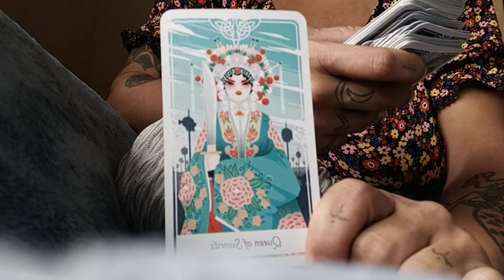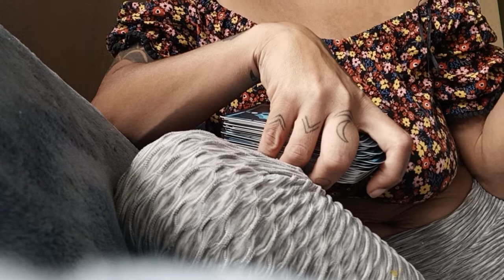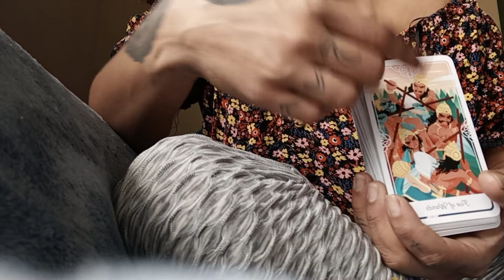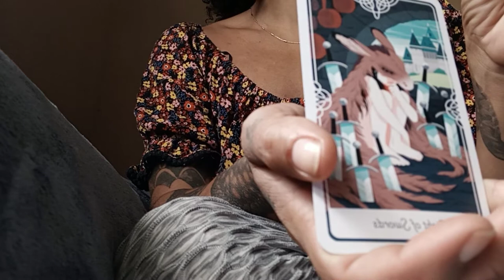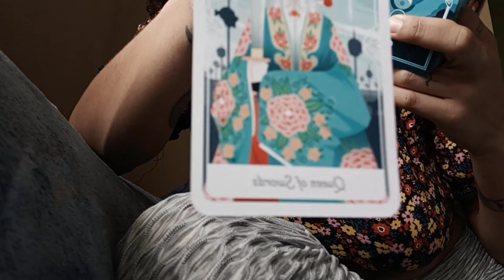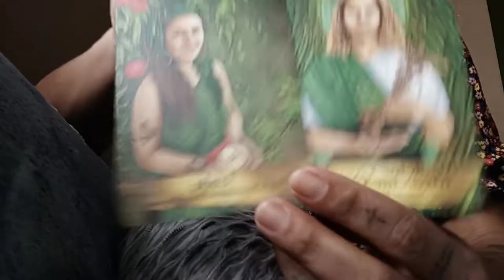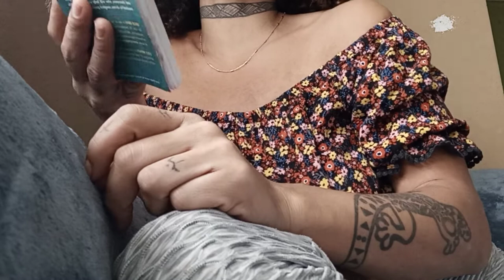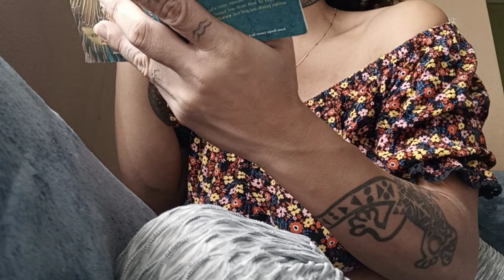ARCHANGEL RAPHAEL AND VENUS WANTS TO HEAL AND BLESS YOU . ARE YOU OPEN TO RECEIVE?